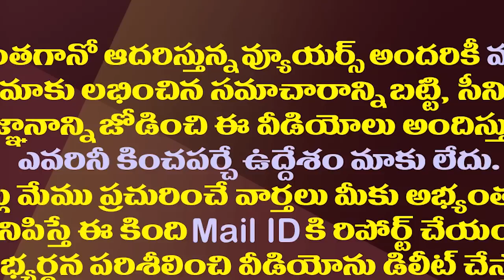ఈ జంపింగ్ నేత రీఎంట్రీకి జగన్ ససేమిరా..రీజన్ ఇదే| YS Jagan said no to the Jumping leader re-entry